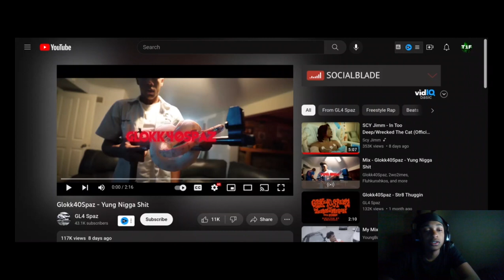Glokk40Spaz - Yung Nigga Shit ( Twenty1Funny Reaction )